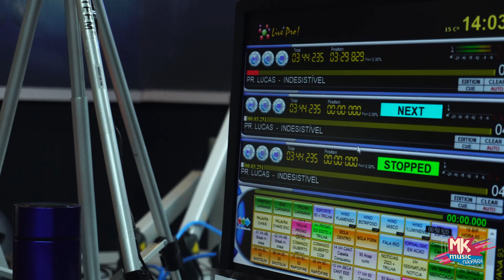Pr. Lucas - Maratona de Lançamento "Indesistível" (MKNãoPara)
O Pr. Lucas esteve lançando seu mais novo single, "Indesistível". Confere aqui como foi , e descubra um pouco mais sobre essa linda canção de esperança.

• ACESSE A PLAYLIST COMPLETA DO PR. LUCAS

• SIGA PR. LUCAS NAS PLATAFORMAS DIGITAIS